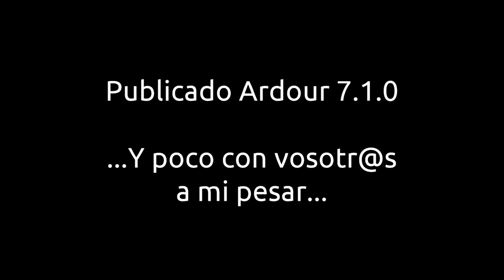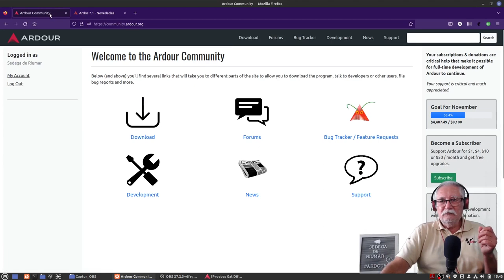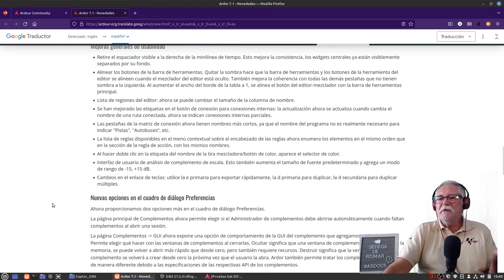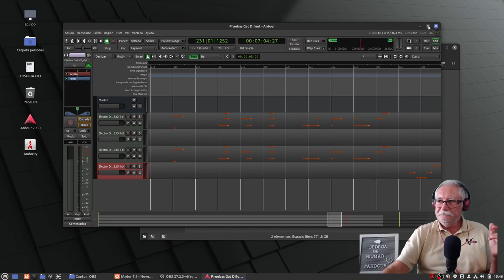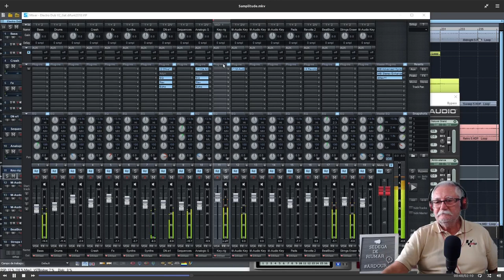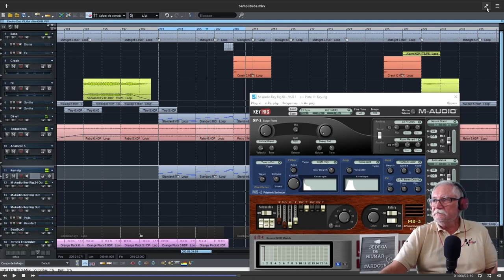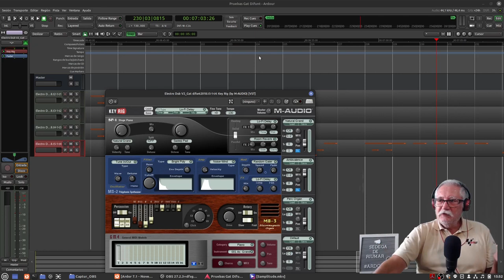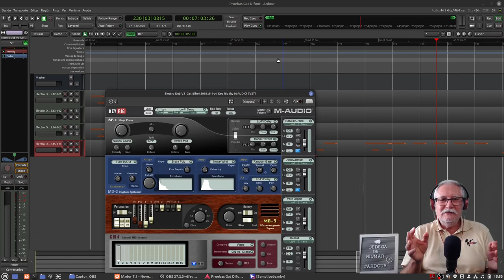Publicado Ardour 7.1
En apenas dos semanas desde la primera versión 7, Ardour publica la 7.1, según sus desarrolladores, para corregir pequeños errores.
Aprovecho este vídeo para informar que estaré unos días sin subir material, de hecho ya hace días que está sucediendo, por múltiples temas de la vida, nada diferente de lo que le pase a cualquiera de vosotr@s.